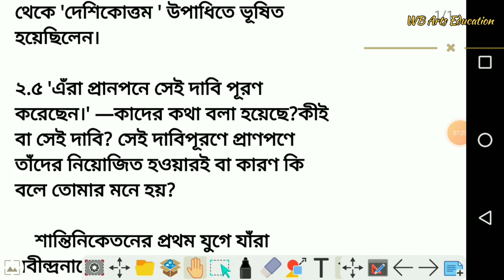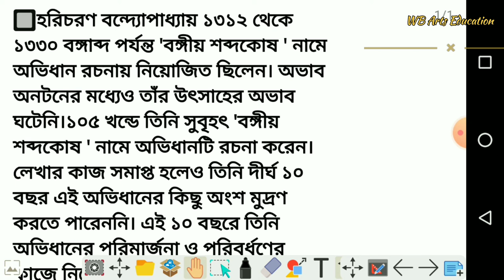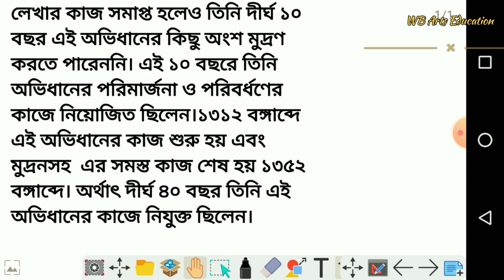Class 8 Bengali 'Haricharan Bandyopadhyay'/question answer |হরিচরণ বন্দ্যোপাধ্যায় অষ্টম শ্রেণী বাংলা